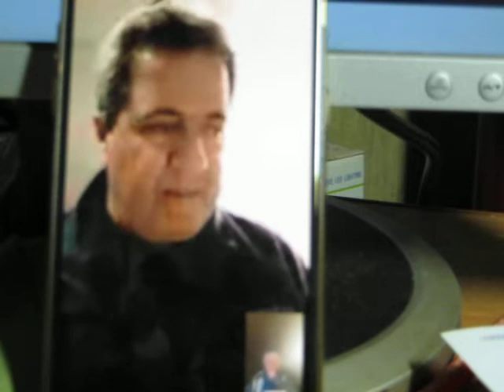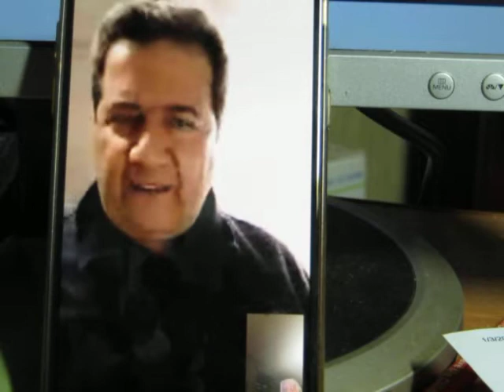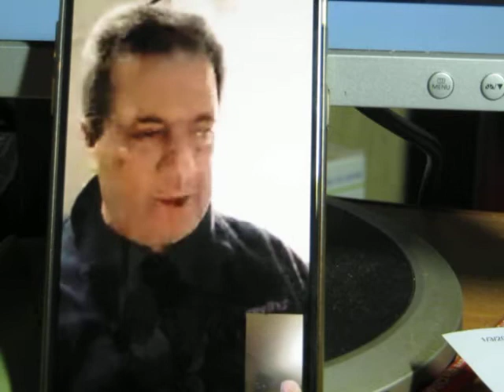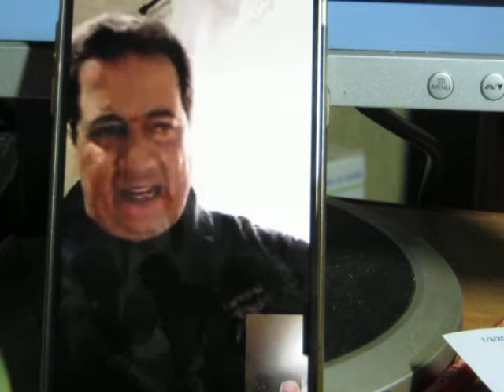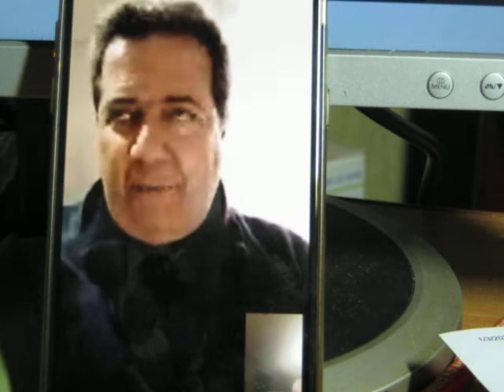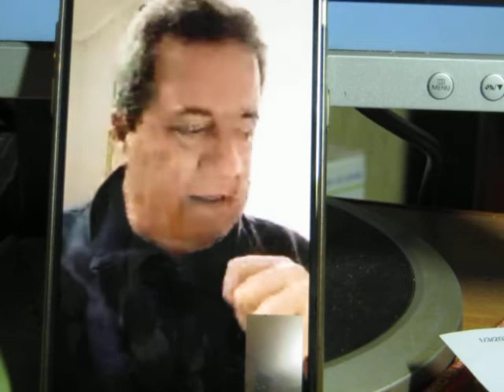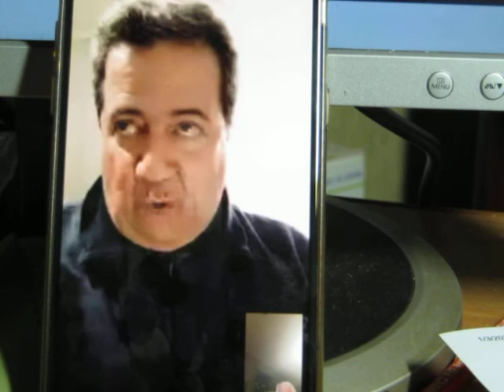LE NEWS DELLO SPIEGONE - 3 - LE NEWS DA GROTTHAM CITY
Un fulmine a ciel sereno il contagio delle Monache.
Le lamentele dello SPIEGONE.